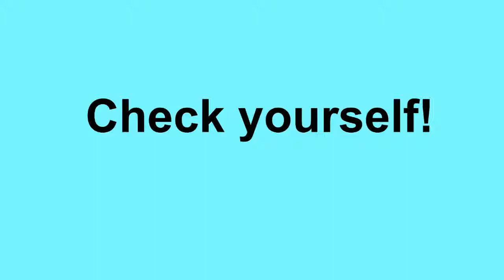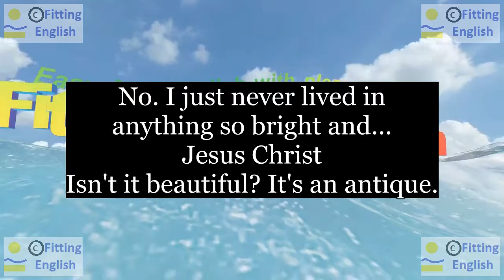Lesson116 Study English through film FOOLS RUSH IN on 10chnl RU Fitting English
No. I just never lived in anything so bright and...
Нет, я просто никогда не жил ни в чем таком ярком и ...
Jesus Christ
Isn't it beautiful? It's an antique.
Разве это не красиво? Это старинное.
НОВЫЕ СЛОВА С ИХ ПЕРЕВОДОМ:
bright яркий
antique старинный